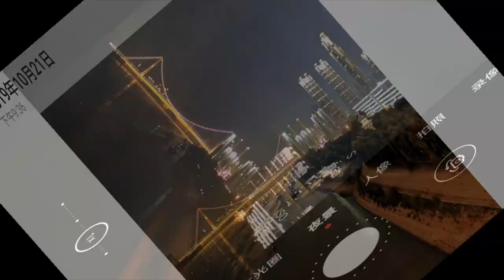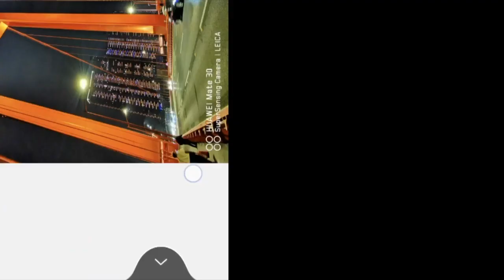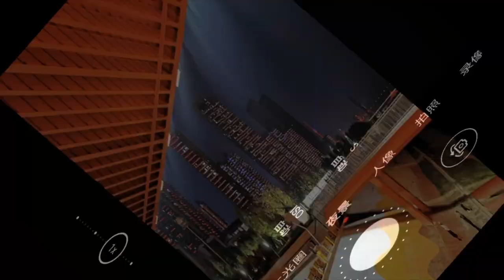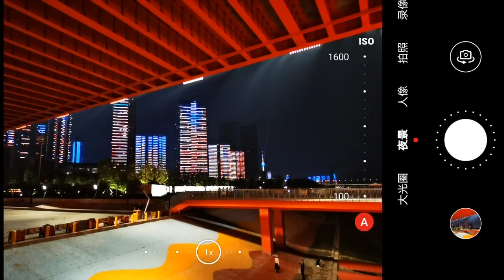一招解决华为Mate30Pro超级夜景过曝问题！